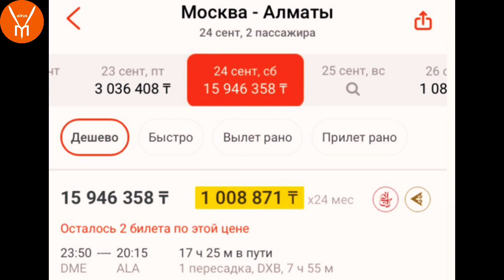Соғыстан қашқан орыстар Қазақстанға ағылуда! Билет бағасы 15 миллион асты 😱😱